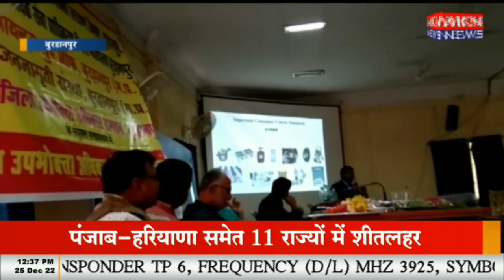राष्ट्रीय उपभोक्ता दिवस मनाया